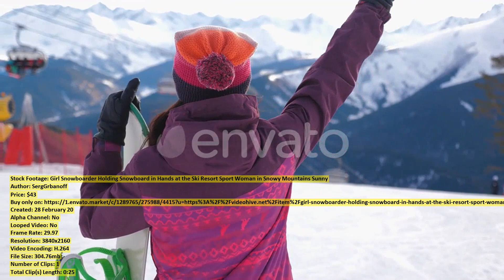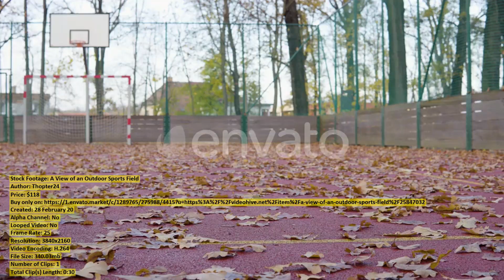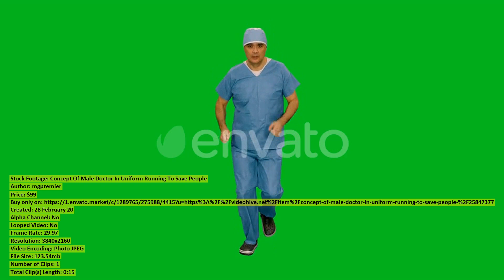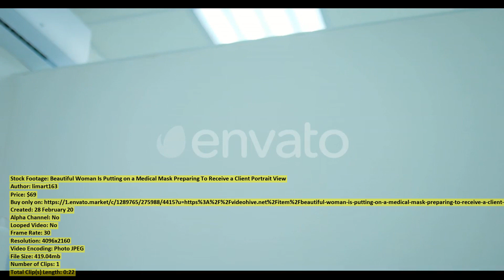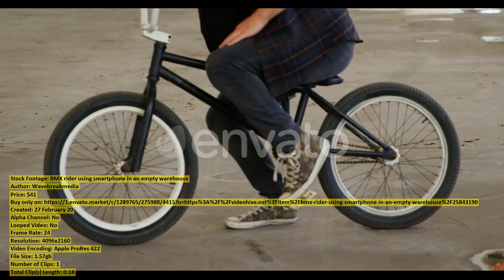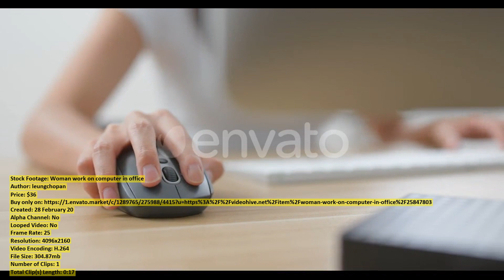Male surfboard maker in his | Stock Footage + Mega Pack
00:00 Male surfboard maker... item 25843362 - Download
00:09 Businesspeople Discussing Document... item 25849931 - Download
00:38 Pretty young traveller... item 25844899 - Download
00:56 Beginning of Press... item 25848457 - Download
01:13 Mother and daughter... item 25842541 - Download
01:24 Man training in... item 25843483 - Download
01:32 Dubai Business Bay... item 25846856 - Download
01:40 Woman watch on... item 25845375 - Download
02:11 Portrait of Positive... item 25848543 - Download
02:23 Man using interactive... item 25843104 - Download
02:31 Man training in... item 25843337 - Download
02:47 Handheld video shows... item 25845939 - Download
02:55 Young adult friends... item 25841184 - Download
03:06 Skala Podilsky Castle... item 25835127 - Download
03:23 Aerial View Harvester... item 25847337 - Download
03:34 Young man on... item 25843304 - Download
03:50 Girl Snowboarder Holding... item 25837020 - Download
04:15 Male surfboard maker... item 25842870 - Download
04:30 Aerial view of... item 25837069 - Download
04:46 Young man listening... item 25843205 - Download
05:02 BMX rider repairing... item 25843326 - Download
05:16 Highland Houses on... item 25847289 - Download
05:56 Aerial of Baha... item 25837088 - Download
06:21 A View of... item 25847032 - Download
06:52 Aerial view of... item 25837473 - Download
07:08 Concept Of Male... item 25847377 - Download
07:23 The Tractor Treats... item 25840117 - Download
07:34 Amusement... item 25849262 - Download
07:39 BMX riders talking... item 25843373 - Download
07:56 Workers interacting in... item 25842641 - Download
08:08 Beautiful Woman Is... item 25847508 - Download
08:30 Two Asian Colleagues... item 25848171 - Download
08:48 Focus on the... item 25846574 - Download
09:14 Male surfboard maker... item 25843682 - Download
09:22 BMX rider using... item 25843190 - Download
09:40 Portrait of a... item 25842859 - Download
09:50 Aerial view of... item 25837188 - Download
10:11 Woman work on... item 25847803 - Download
10:29 Cute Child Playing... item 25846560 - Download
10:43 Aerial view of... item 25837338 - Download